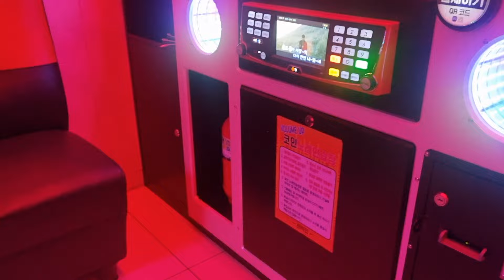(원곡임영웅)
공연 준비곡~~